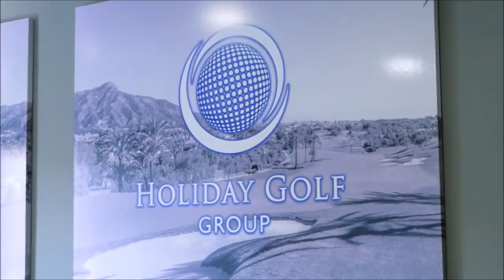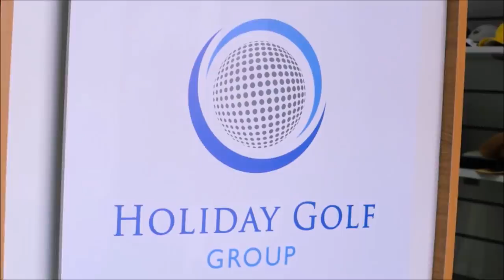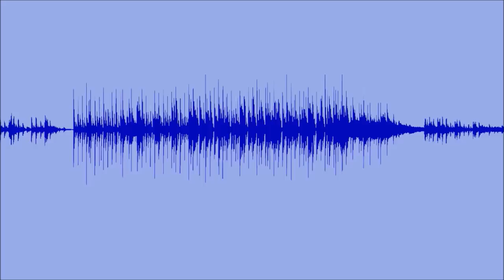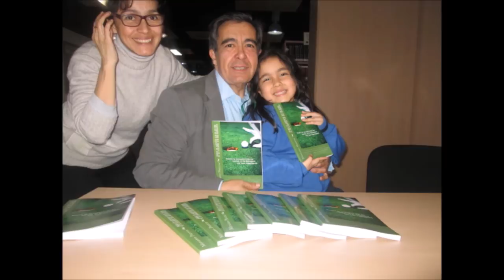108 TOMANDO EL APERITIVO ESPECIAL QUÉDATE EN CASA CON MARTA JAUMANDREU PERIODISTA PRESENTADORA RTVE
108 TOMANDO EL APERITIVO ESPECIAL QUÉDATE EN CASA  CON MARTA JAUMANDREU PERIODISTA Y PRESENTADORA DE RTVE  junto a Mariano Puerta Director de Coaching Golf Radio y TV . Un programa de  PUMA3 Productora
730.000 personas, al mes, interesadas en el golf, el turismo, la gastronomía, deportes….
3 programas semanales, más de 600 en 3 años.